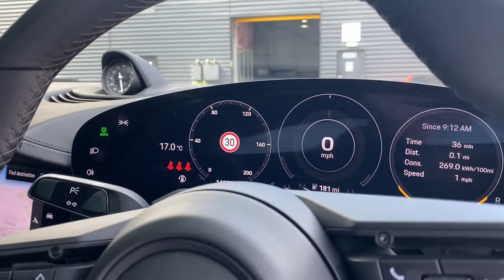Porsche | Taycan 4S | Gentian Blue Metallic